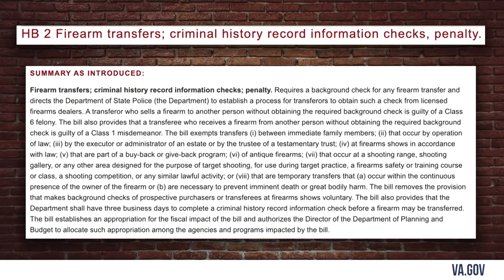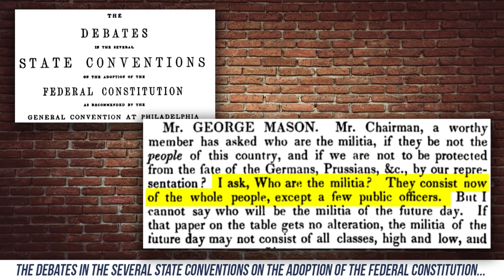Virginia Gun Rally Lies | Steven Crowder is Louder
Steven Crowder

Steven reviews the panic about this week's Virginia Gun Rally and debunks the most egregious lies spread by Democrats and the mainstream media.Special thanks to the creator, Steven Crowder!
and politics.